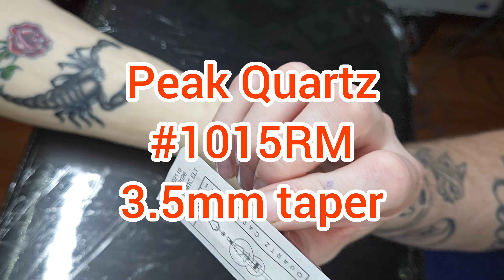Rose Tattoo Color Practice (A Learning Experience) w/ Captn. Ron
Contrast. perhaps a lighter red would of worked better with that magenta??. or maybe puting the magenta over the shading was a mistake. either way we can take this knowledge an put it towards our next tattoo.